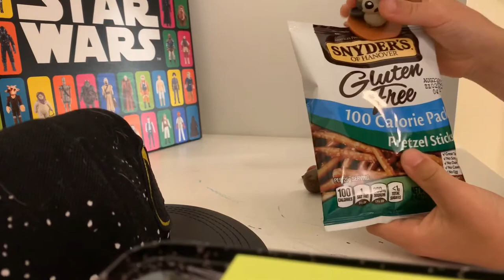Hasbro Battle Bobblers - Chewbacca - Porgs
My brother Luke joins me and we take a look at Hasbro Porgs vs Chewie Battle Bobblers. They're really fun and you can use them in a lot of fun ways.